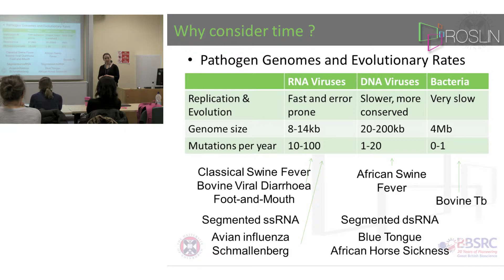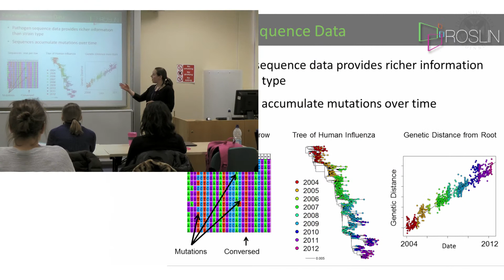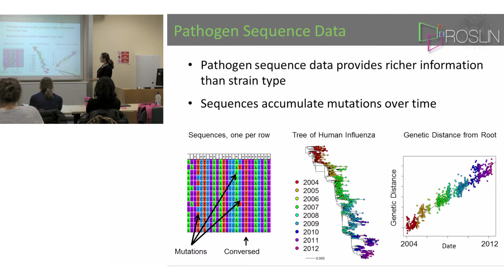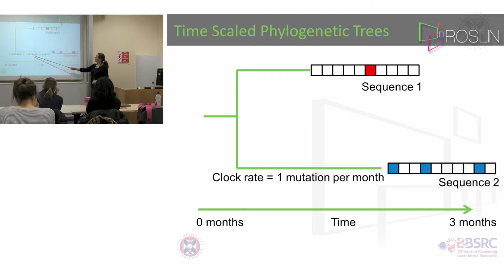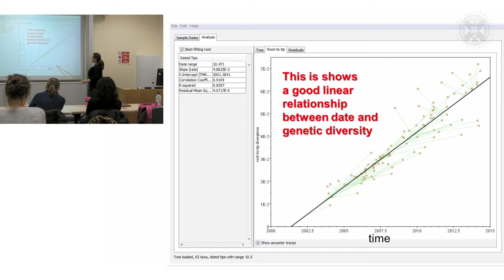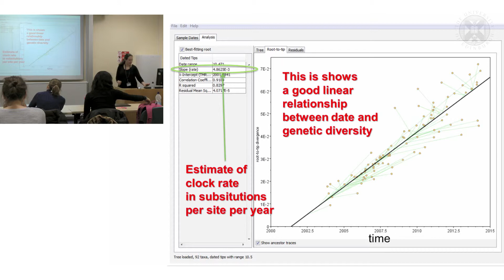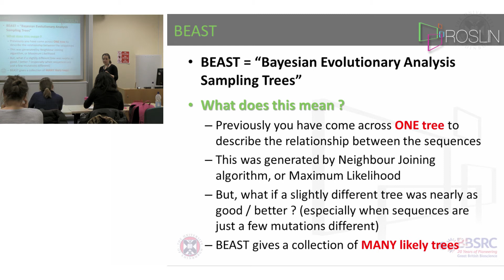2. Phylogenetics & Phylogeography(lecture-part 2) -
Phylogenetics and Phylogeography(Advanced Analytical Methods)
Lecture by Dr Sam Lycett,  filmed at The Roslin Institute, March 2015. (Recommended YouTube playback settings for the best viewing experience: 1080p HD)
Content list:
a.Why consider time?
b.Pathogen Sequence Data
c.Molecular Clock
d.Time Scaled Phylogenetic Trees
e.Tree of H5N1 Data from Practical
f.This is shows a good linear relationship between date and genetic diversity
g.BEAST